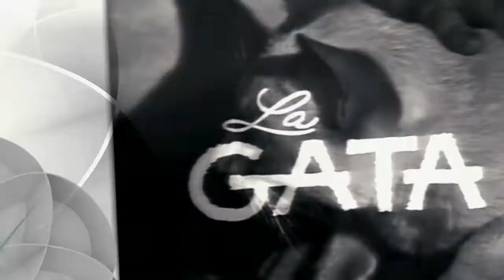Estrellas De Tlnovelas | Ofelia Guilmáin | Univision Tlnovelas